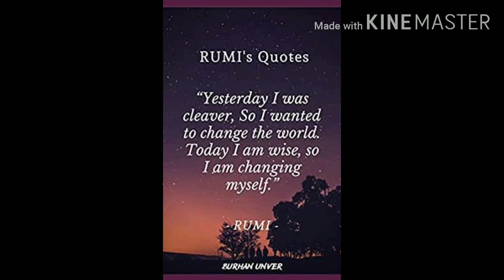Rumi's Quote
Jalaluddin Rumi was born in 1207 C.E. ( i.e. Common Era aligned with A.D.) in Balkh. This city was then in the Persian province of Khorasan but is now in Afghanistan. Balkh was then a prominent city and his family had a tradition of service there in legal and religious offices. Despite this background he moved, in his youth and with his family about 1218 C.E., away from Balkh in order to avoid the warlike Mongols who were then conquering extensively under the leadership of their Khans.

  The family travelled to Baghdad, to Mecca on pilgrimage, and to Damascus and eventually settled at Karaman near Konya in what is now western Turkey.